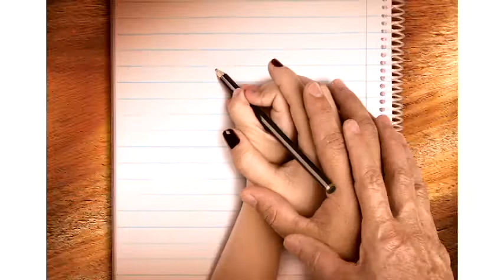PLANEJAR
O PLANEJAR é o Programa de Educação Financeira e Previdenciária do SEBRAE PREVIDÊNCIA.